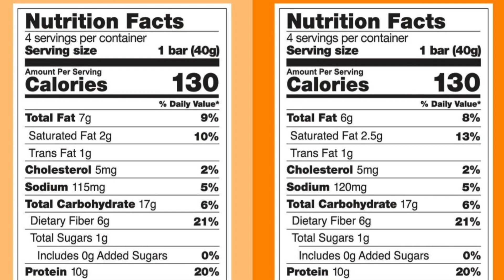"Take him down and beat his face.”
You can Build Your Own Variety Bundle with ANY of the Magic Spoon cereal boxes, and while you’re at it, grab some limited edition Magic Spoon cereal bars while supplies last!

Chael Sonnen talks Kamaru Usman stating his plan to take Leon Edwards down and “beat his face" on this episode of Beyond the Fight